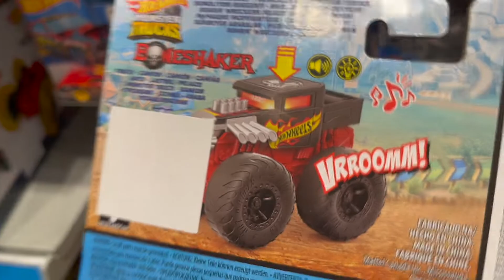Hot Wheels Monster Trucks Bone Shaker Red & Black Color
HOT WHEELS MONSTER TRUCKS BONE SHAKER RED AND BLACK COLOR

PEACE :)